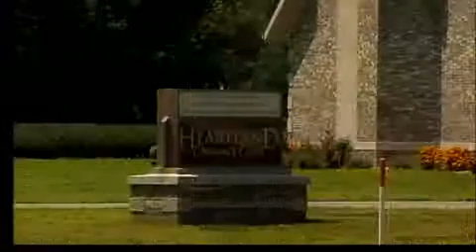Milestone Re-Zoning Approved 2-To-1